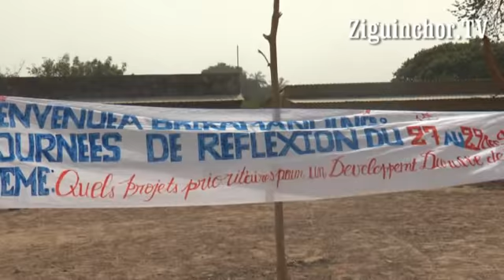Ziguinchor TV, Commune de Diouloulou, Birkamanding II, Journées de réflexion, Accueil autorités, Ass